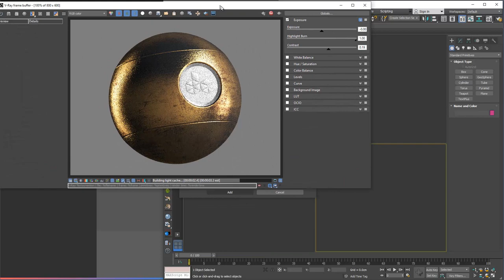3ds Max integration: Saving materials with custom shader object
The biggest improvement in Connecter version 1.7.3 is concerning the 3ds Max integration and more specifically the saving of materials using a custom shared-ball or object.